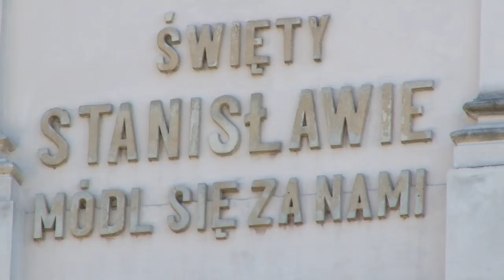Święty Stanisław i król Bolesław – wciąż aktualny spór o Polskę. O co w nim chodziło?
8 maja Kościół w Polsce wspomina świętego Stanisława, krakowskiego biskupa, męczennika i głównego patrona naszej Ojczyzny. Biskup zginął za wolność wiary i rozwój prawdziwej wolności w społeczeństwie. Zginął, gdyż przeciwstawił się władzy pragnącej nieustannie rozszerzać swoje wpływy. Dlatego też jego opór pozostaje aktualny i dziś.

Zdjęcie miniatury: Sceny z życia Św. Stanisława (fragment): zamordowanie przez króla oraz ćwiartowanie ciała. FOT.Frankasven/Wikimedia